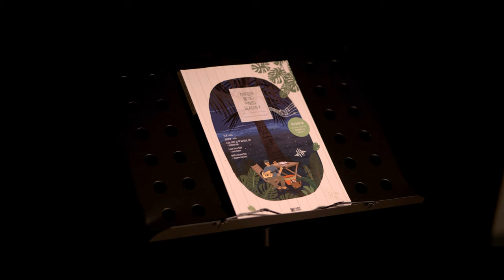639.Gigi Perez - Sailor Song 기타커버【★☆☆☆☆】 | Guitar tutorial |ギター 弾いてみた 【TAB譜】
Guitar :  Crafter KGLX 5000ce LTD
Capo : G7th Nashville Steel String Capo Black
Mic : akg p170
Audio interface : UR44
Camera : Sigma FP